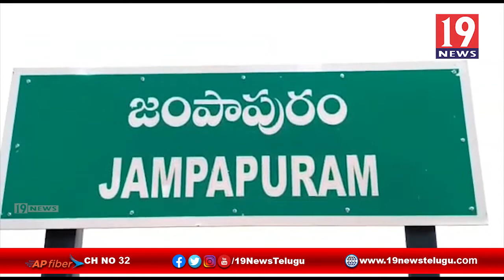పారిశుధ్య పనులను పరిశీలించిన DMHO రామగిడ్డయ్య - కర్నూలు జిల్లా